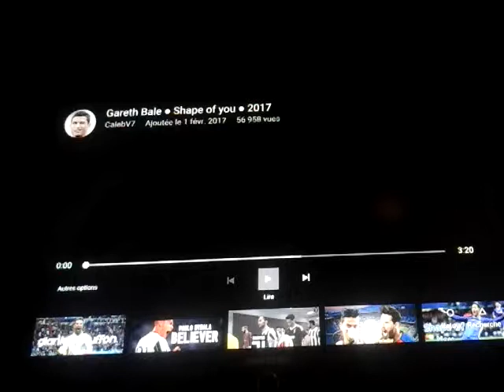SKILLS & GOALS DEI GIOCATORI. EPISODIO 2 (GARETH BALE).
Bella ragazzi nuovo video secondo episodio sulle skills & goals dei giocatori. Spero che il video vi piaccia domani terzo episodio con un giocatore della Juve.